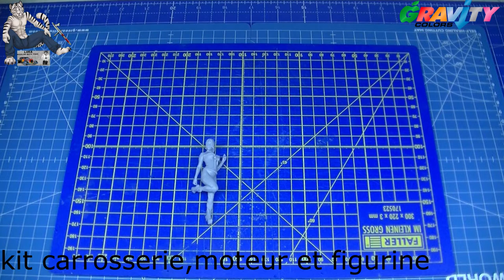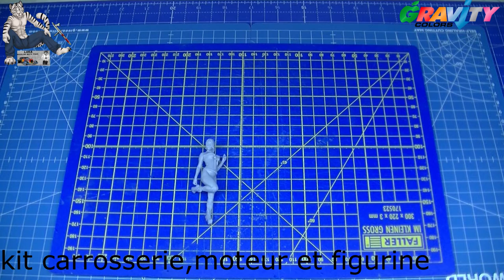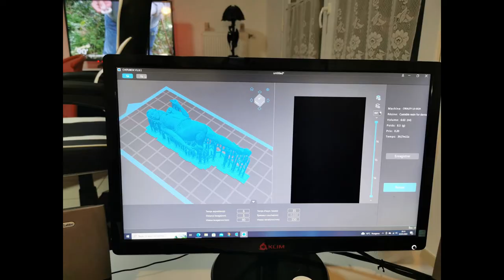kit résine 3D black box pour beetle tamiya 1/24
bonjour a tous , ci dessous vous trouverez différent liens

si tu veux me payer un ch'ti café

merci de votre fidelité a bientot luka